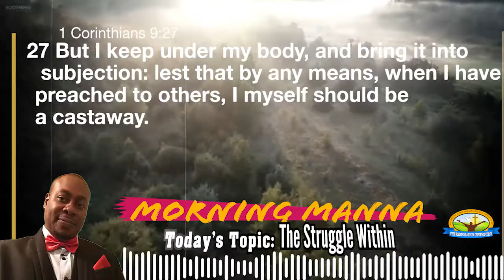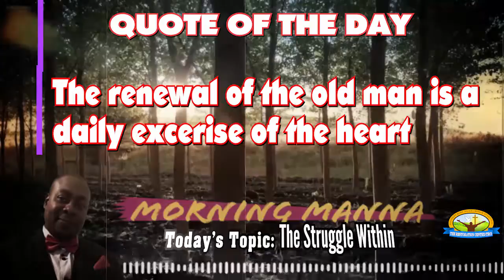MORNING MANNA -Topic: The Struggle Within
The Struggle Within